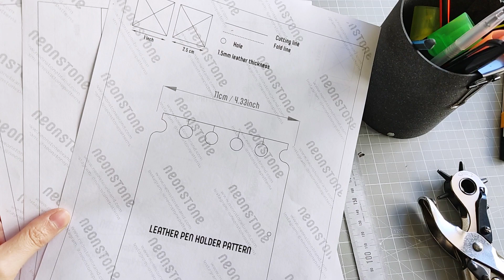Tutorial Paso a Paso: Crea tu Portalápices de Cuero en Minutos ¡Sin Costuras!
¡Prepara tus herramientas! En este tutorial te mostraré cómo hacer un genial portalápices de cuero en pocos minutos y sin necesidad de costuras. Perfecto para darle un toque personalizado a tu escritorio. ¡No te lo pierdas! DIYCuero manualidadescuero artesaniasencuero 🎨 💚

🔹Medidas del portalápices: 10cm x 11,5cm

- Pieza de  cuero: 34cm x 24cm
- Recomendación del cuero: Rígido, grosor 1,5mm
-5 remaches cabeza doble de 7mm

-Base de corte
-Herramienta de perforación

.English.

Get your tools ready! In this tutorial, I'll show you how to make a cool leather pencil holder in just minutes and without any stitching required. Perfect for adding a personalized touch to your desk. Don't miss out! LeatherDIY StitchlessPencilHolder LeatherCraft 🎨 💚

🔹Wallet measures: 10cm x 11,5cm / 3.93In x 4.52In

 🔹  The materials required are:
- Leather piece: 34cm x 24cm / 13.4in x 9.5in
- Leather recommendation: Rigid leather, thickness 1,5mm
- 5 x 7mm rivets

-Cutting mat
-Hole puncher machine
-A hole puncher: //amzn.to/3gomJqD